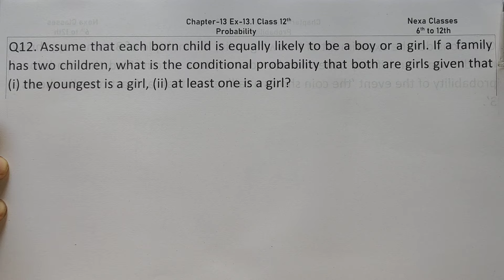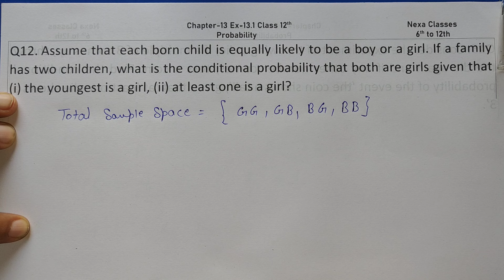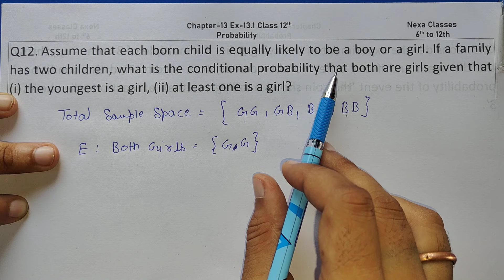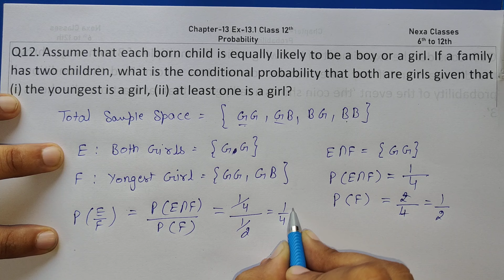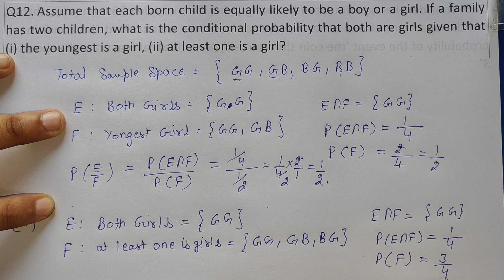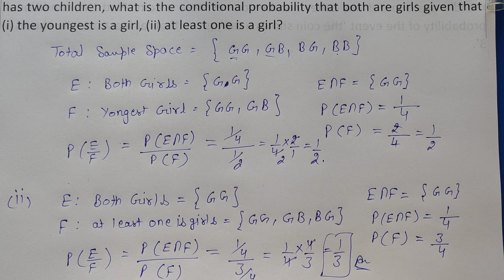Class 12 Ex 13.1 Q12 Math | Chapter13 Class12 Math | Probability | Nexa